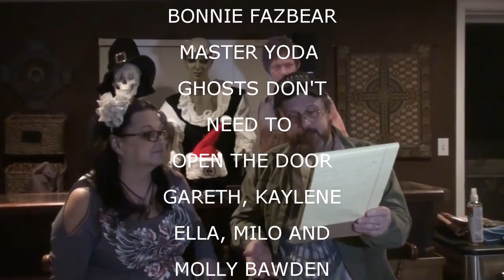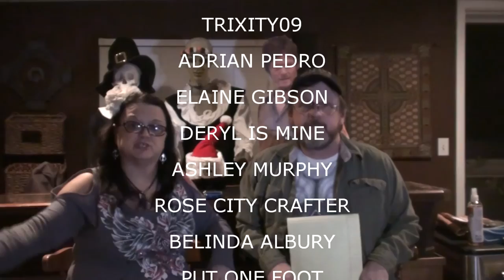SHOUTOUTS NOVEMBER 18 2015